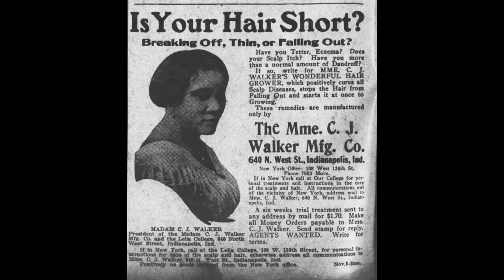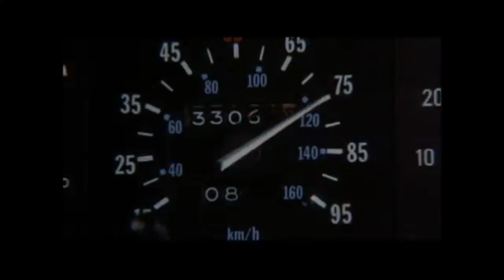Piqua Digital Weekly S4E14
PDW